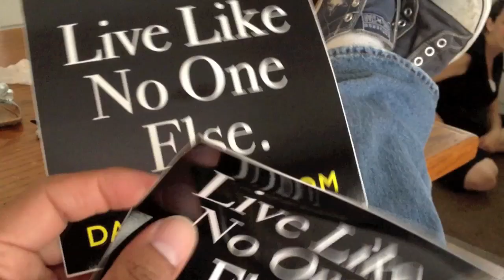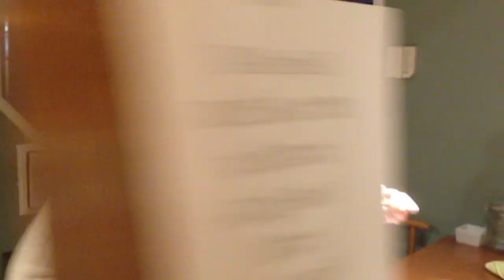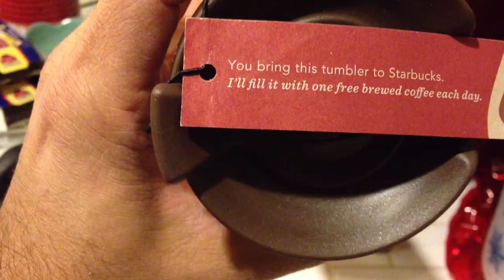Happy New Year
Happy New Year from our familia to your!